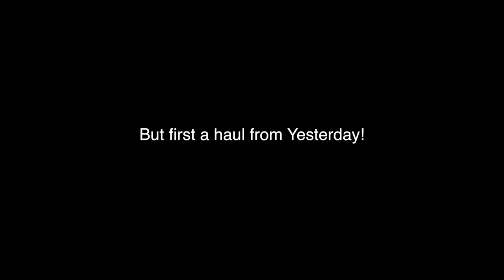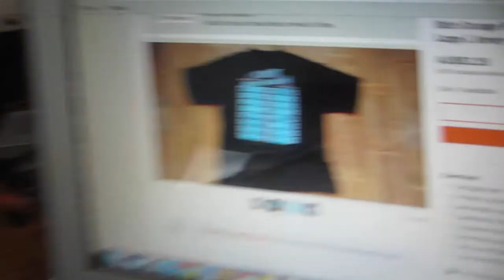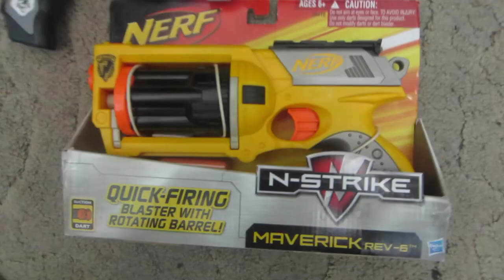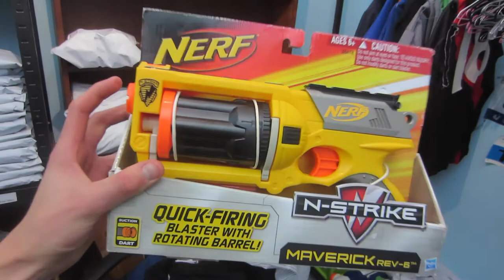A Thrift Haul From Yesterday | Vlog 111